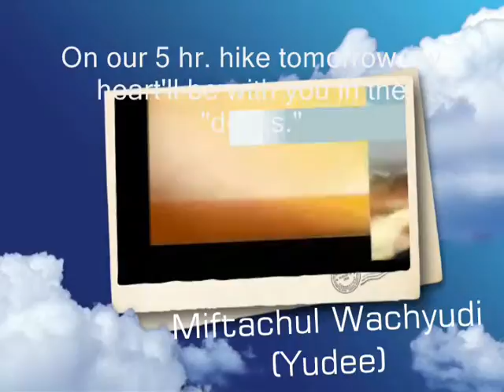hike tomorrow - Miftachul Wachyudi (Yudee)